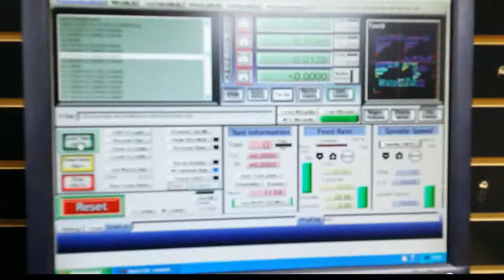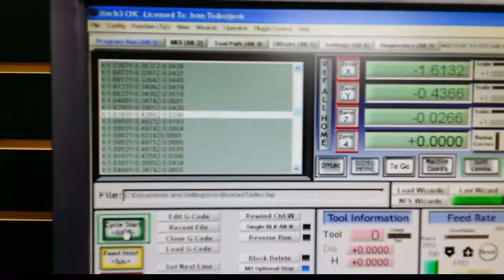CNC 2 ieme pas. ..